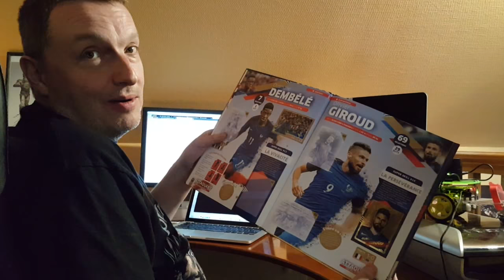Johnny Pi detects celebrities, reads and translates text.